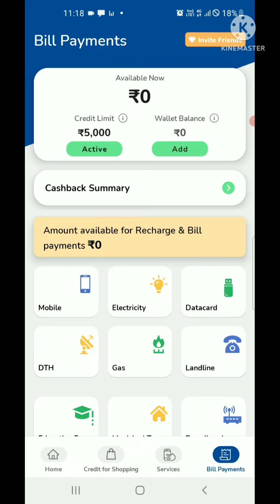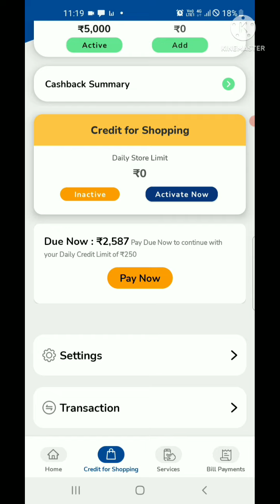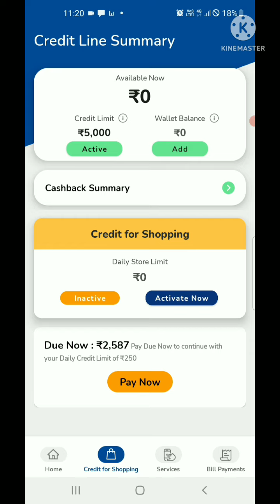Loan lene se pahle ye video dakh lene! Dhani aap se loan kase le 2022! how to get loan from dhani ap